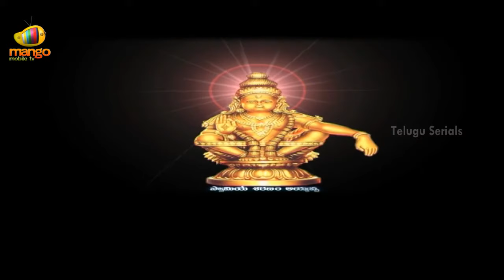Maa Inti Aadapaduchu Serial - Episode 389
Maa Inti Aadapaduchu is the emotional journey of a sister and a brother whose bond is unbreakable. Chamanthi is the daughter of a drunkard who doesn't care for his family. One stormy night, her mother gives birth to a beautiful baby boy. Without any help from the father, Chamanthi's mother and her raise the boy. One day, the father makes an unforgivable deed by selling his son to a human trafficker. Refusing to let him take her son,Chamanthi's mother fights her husband till he  her in a fit of rage. He escapes but the responsibility of raising her little brother falls on Chamanthi's shoulders. The story of Chamanthi and her brother's travails through life and all the events that take place is the main theme of the show.